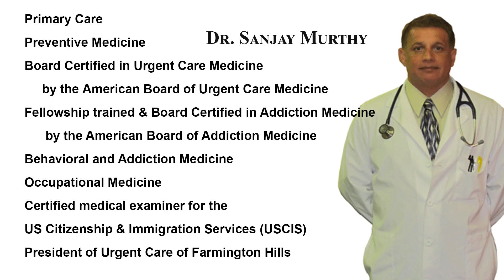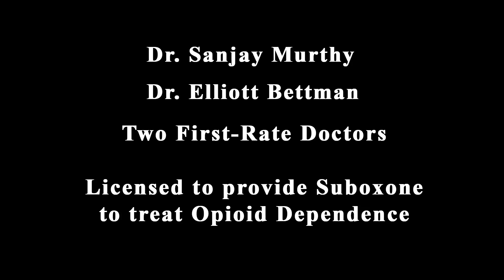WellhealthMedical Associates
Primary Care and Behavioral Health Services in Rochester MI
At WellHealth Medical Associates we are guided at all times by the values of compassion, trust and dignity. Our mission is to serve the people of this community through the provisions of optimal, high-quality medical care in a cost-effective manner.

Dr. Murthy is trained in various medical specialties such as primary care, preventive medicine, behavioral & addiction medicine. He is president of Urgent Care of Farmington Hills and is Board Certified in urgent care medicine by the American Board of Urgent Care Medicine and Board Certified in Addiction Medicine/Dual Diagnosis by the American Board of Addiction Medicine.

Dr. Bettman is board certified in internal medicine and has extensive experience in acute and chronic illnesses.

Walk-Ins Welcome!
Walk-in appointments are available on Saturdays from 10am-3pm. For medical issues that are not life-threatening, but can’t wait for a scheduled doctor’s, our walk-in hours are designed to provide prompt, high quality care for those in need.